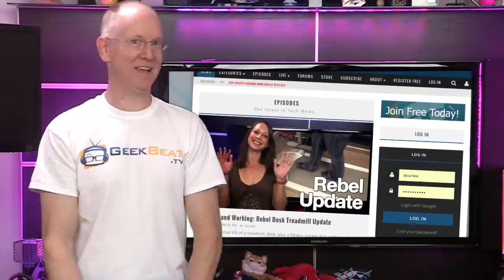Geek Beat Archives Keeping Charged with the TYLT Energi 2K